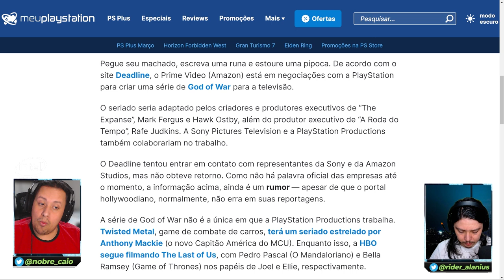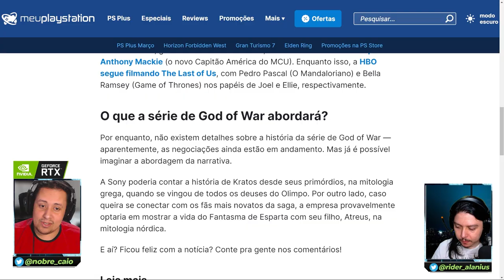CARAMBA! LIVE ACTION DE GOD OF WAR PODE ESTAR A CAMINHO! EXPECTATIVAS, ATORES E MAIS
Nosso PC Gamer:
VGA: NVIDIA GeForce RTX 3070ti
Proc: Intel Core i5 10600k 4.1Ghz
Mobo: Asus Z490M Plus
Microfone: HYPERX QuadCast
SSD: TeamGroup T-Force Delta 500gb
Fonte: Corsair TX850 W